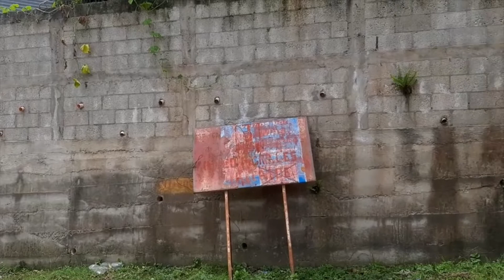267. Vi varias colmenas en muros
Yendo en la calle de Chiramay a Quezaltepeque, Chiquimula, vi varias colmenas y de varias especies, tanto en un árbol como en unos muros.